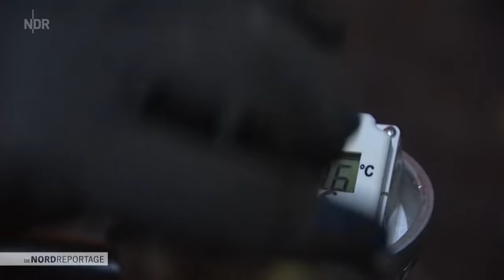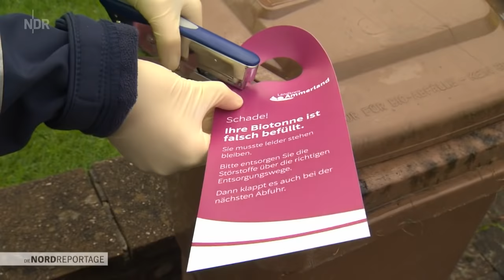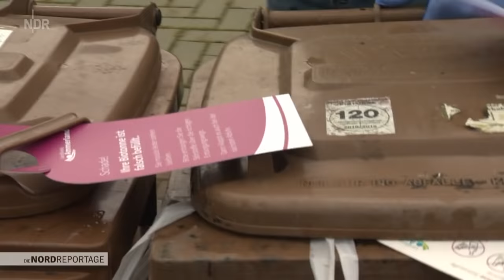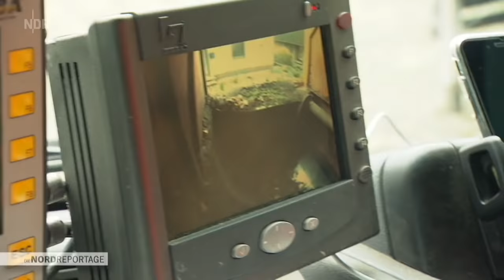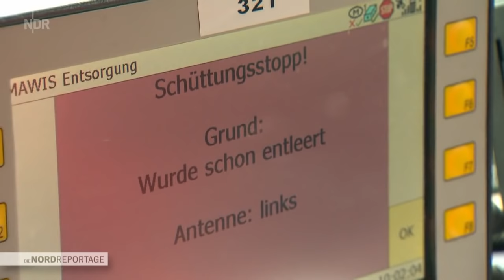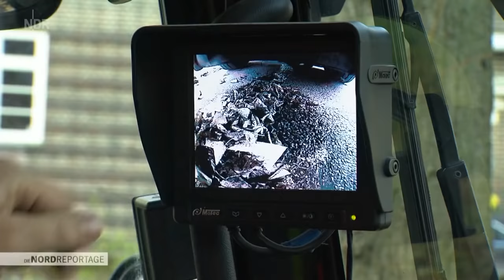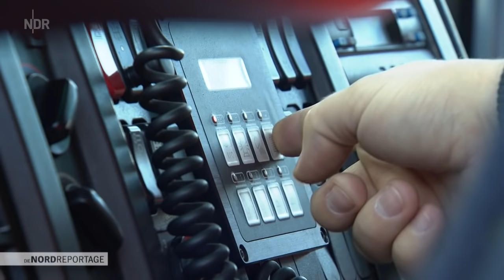Vom Biomüll zum Gärtner-Gold | Die Nordreportage | NDR Doku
Aus dem Inhalt von Biotonnen, Herbstlaub und Gartenabfall wird norddeutscher Qualitätskompost. Ein perfekter Kreislauf.